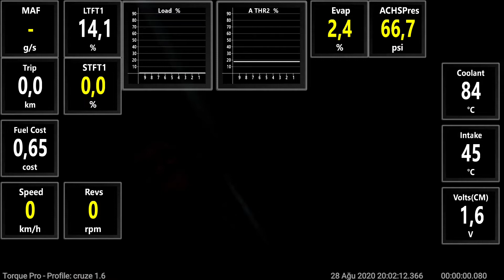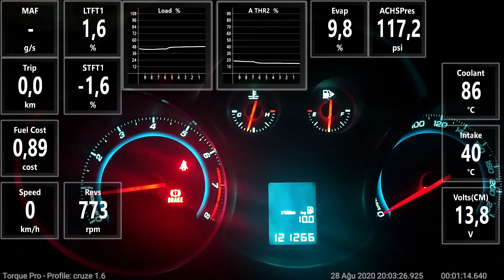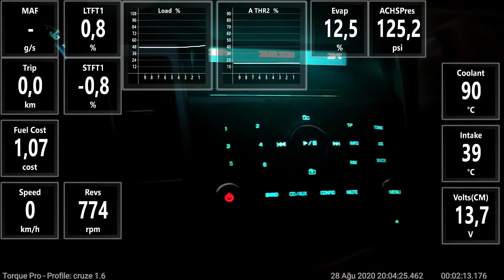İki Yeni gösterge. Klima Basıncı ve Evap Göstergesi.